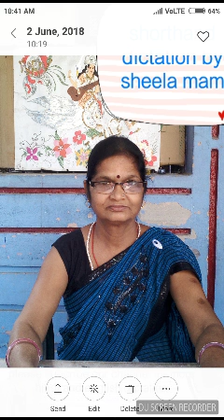68wpm shorthand hindi dictation